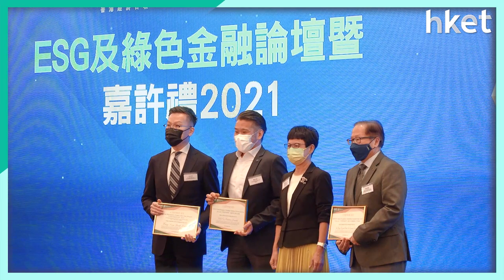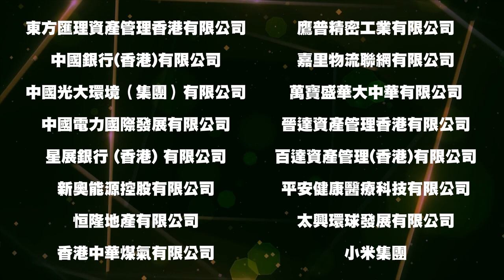ESG投資大氣候 香港可扮演什麼角色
財金界愈來愈重視可持續發展的投資概念，不少企業也積極開展ESG工作，「ESG及綠色金融論壇暨嘉許禮2021」於昨日舉辦，今屆傑出環境、社會及企業管治表現嘉許禮共有16間金融機構及上市公司獲嘉許為「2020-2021年度傑出ESG企業」，另有3間機構獲得別嘉許項目。財經事務及庫務局副局長陳浩濂指：「香港特區政府十分有決心推動香港成為亞洲區內綠色金融樞紐。」